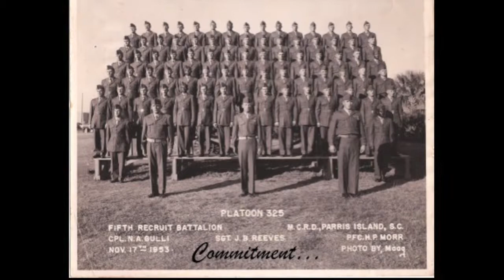Edna & Lawrence's 80th B'days jae2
A great family weekend.
Edna & Lawrence Cole - 80th Birthday Celebration
Millie Cole (Granny) - 101st Birthday Celebration